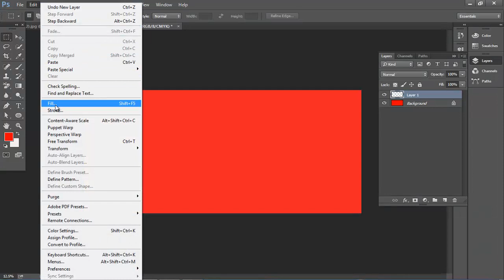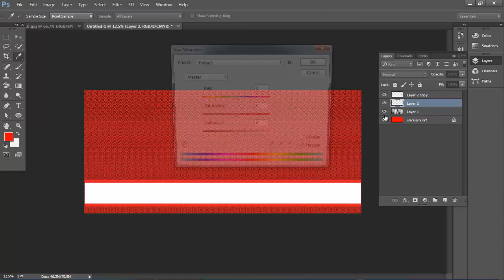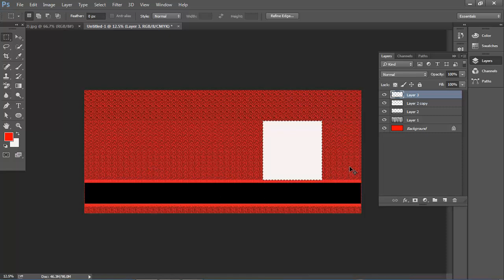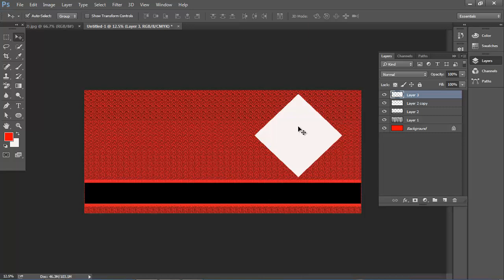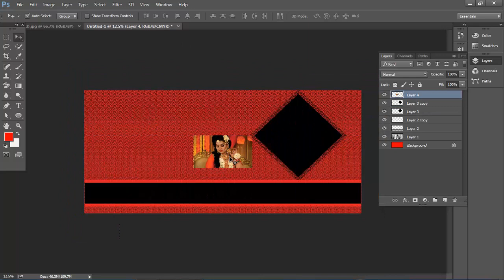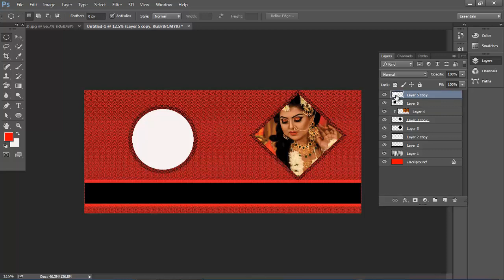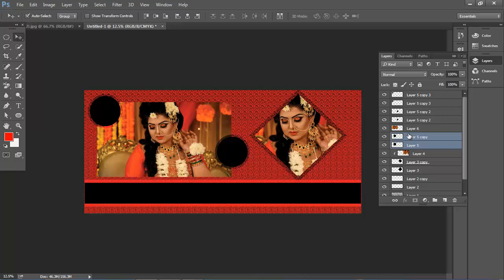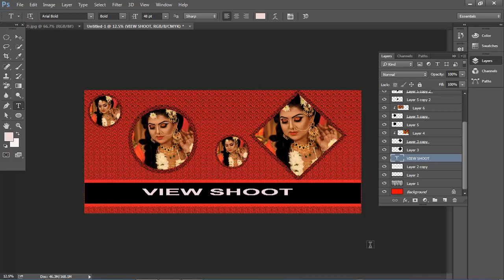How To make Coffee Mug Design in Photoshop Bangla Tutorial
Edit all everything photo and adobe photoshop.

Graphic desing
Photo Retouching
Text Effects
Photo Manipulation